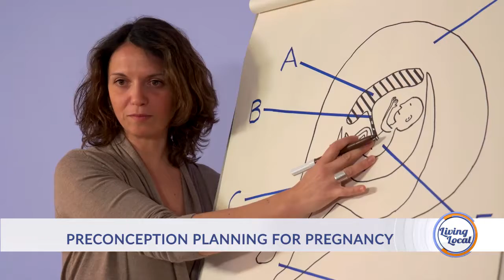Medical Monday: Preconception planning for pregnancy ft. Dr. Laura Stickler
In this episode of Medical Monday, Dr. Laura Stickler discusses how your OBGYN can help both you and your partner prepare for pregnancy prior to conceiving.